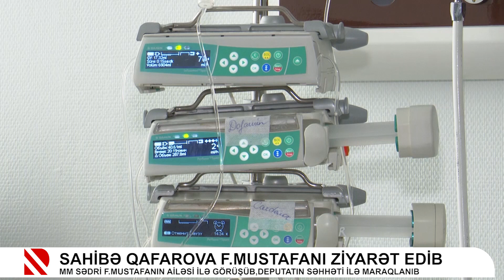Sahibə Qafarova Fazil Mustafanı xəstəxanada ziyarət edib